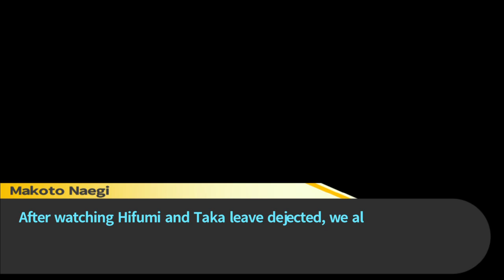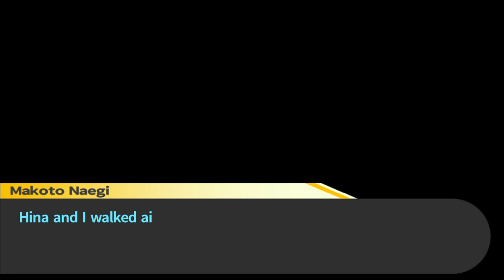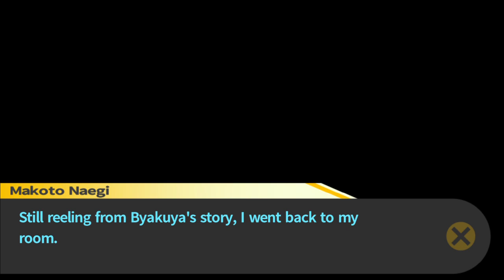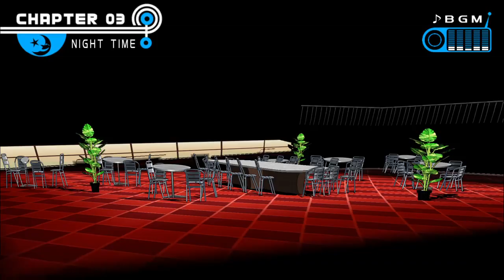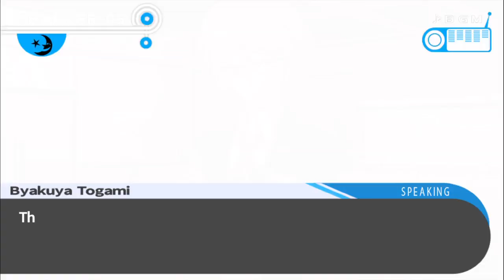Silver And Pika Play Danganronpa 1 Part 22